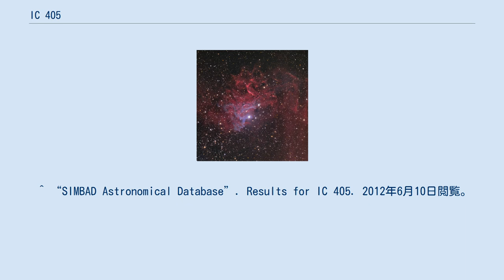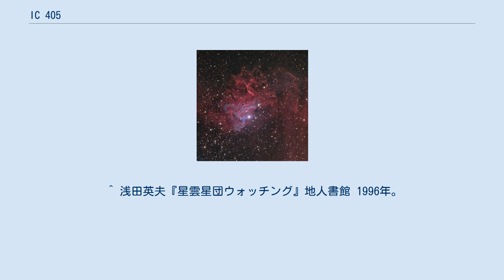IC 405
IC 405（Sh2-229、Caldwell 31）は、ぎょしゃ座の散光星雲である。
不規則型（I）の爆発型変光星であるぎょしゃ座AE星を囲み、輝線星雲IC 410や散開星団のM38やM36、ぎょしゃ座ι星の近くに位置して見える。
中心星の固有運動はオリオン座のベルトの領域にまで遡ることができると推測されている。
星雲は約5光年に渡って広がっている。
日本ではマガタマ星雲と呼ばれる事もある。
 ^ “SIMBAD Astronomical Database”. Results for IC 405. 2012年6月10日閲覧。
 ^ a b c d e Darling, David. “Flaming Star Nebula (IC 405)”. The Internet Encyclopedia of Science. 2008年8月8日閲覧。
 ^ a b Nemiroff, Robert; Bonnell, Jerry (2003年11月24日). “APOD: 2003 November 24 - IC 405: The Flaming Star Nebula”. APOD (NASA). 2008年8月8日閲覧。
 ^ 浅田英夫『星雲星団ウォッチング』地人書館 1996年。
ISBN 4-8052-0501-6